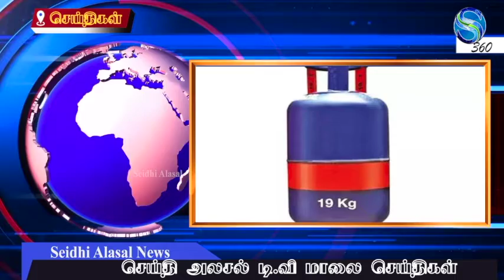செய்தி அலசல் டி வி காலை செய்திகள் 02 06 2022